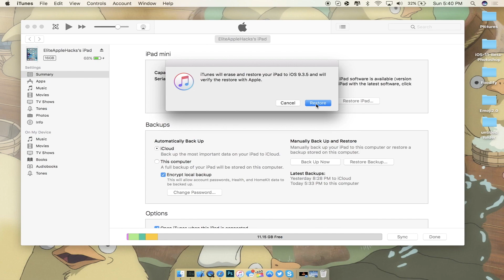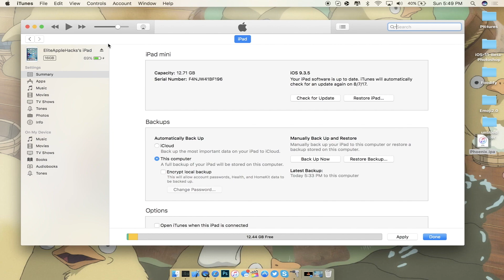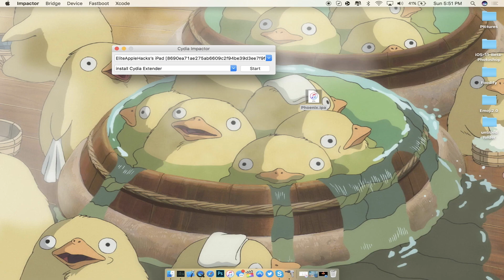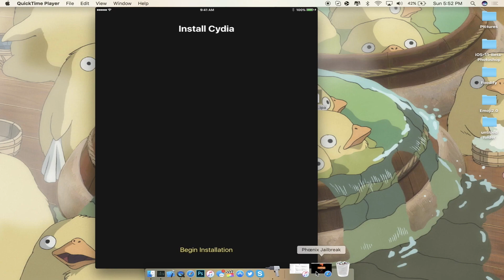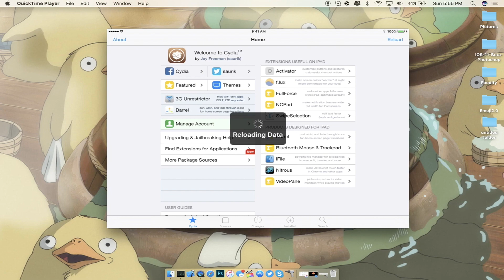TUTORIAL: HOW TO JAILBREAK iOS 9.3.5 | 32-bit ONLY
*Can we get to 10 likes on the video? We beat the goal last time!*

NEED A JAILBREAK? CHECK THESE LINKS OUT!

♦What should next videos topic be? Leave it in the comments below:)